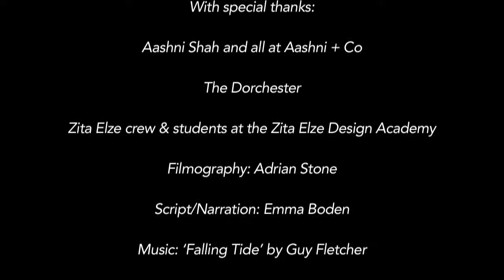Zita Elze Aashni Wedding Show 2016 Outbound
Zita Elze Enchanted Woodland set design for Aashni + Co Wedding Show at The Dorchester, London 2016.

Filmed by Adrian Stone from Outbound Media.

Featuring students from the Zita Elze Design Academy.